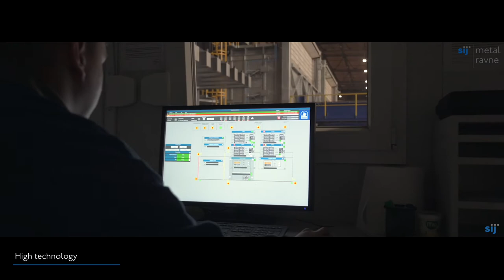HIGH-TEMPERATURE FURNACE/LOW-TEMPERATURE FURNACE (HTF/LTF)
New line for heat treatment of the most demanding products in SIJ Metal Ravne